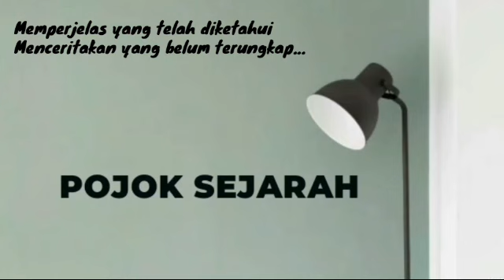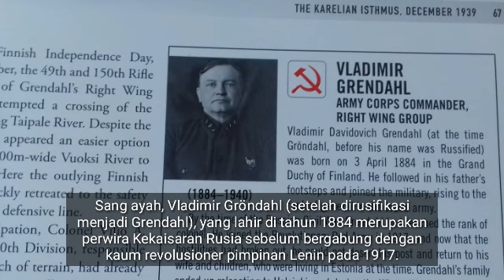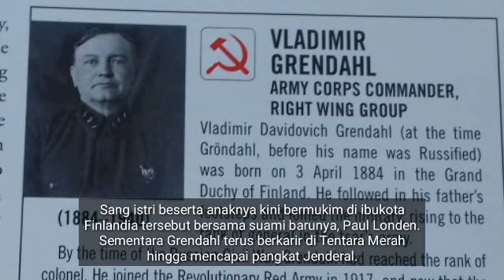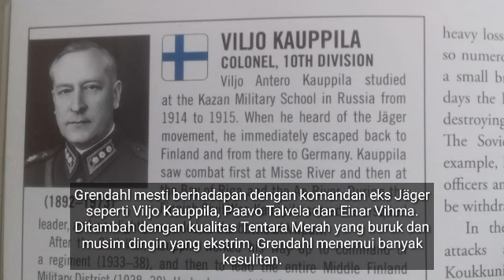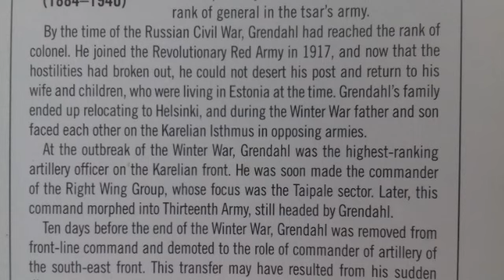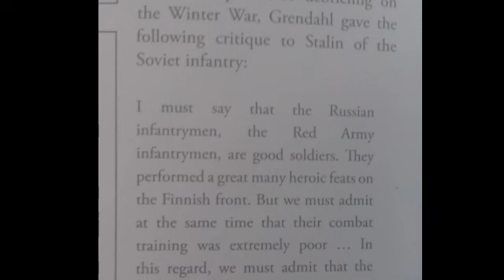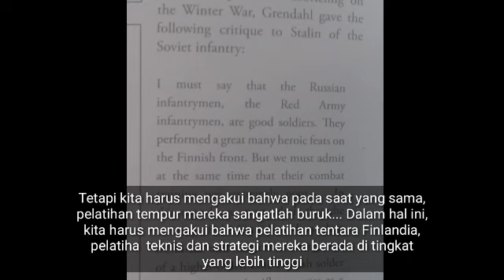Keluarga Grendahl: Saat ayah dan anak saling berhadapan di Winter War #57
Ternyata dalam Winter War tahun 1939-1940 tersebut, sang ayah merupakan jenderal Soviet  sedangkan sang anak bertempur di pihak Finlandia.

Dan Philip Parusinov yang kumisnya mirip dengan Chaplin & Hitler ini sedikit banyak ada hubungannya dengan mereka.

Penasaran? Simak terus sampai habis!